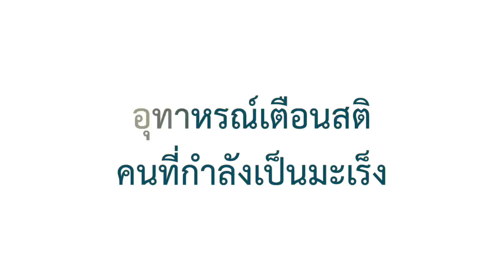บทเรียนจากผู้ที่รับยาคีโม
ประสบการณ์ของผู้ป่วยมะเร็งคนไทยที่มาปรึกษาโค้ชนาตาลี
เรื่องราวบางอย่างเป็นอุทาหรณ์เตือนเรา ให้เราคิดพิจารณากันนะคะ

อยากเรียนขั้นตอนเพื่อพิชิตมะเร็งด้วยธรรมชาติ ดูรายละเอียดที่นี่คะ